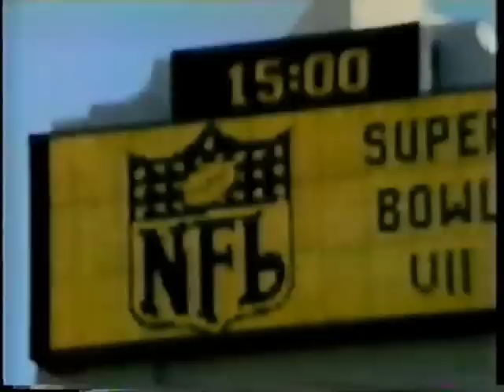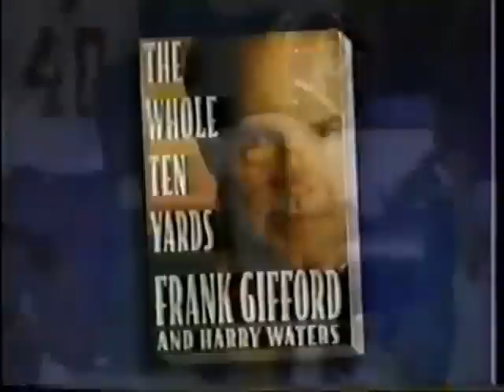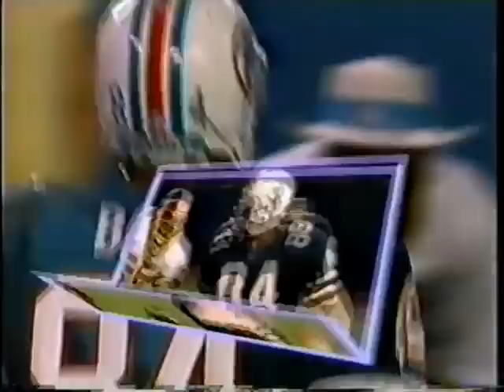1993 week 5 Redskins at Dolphins